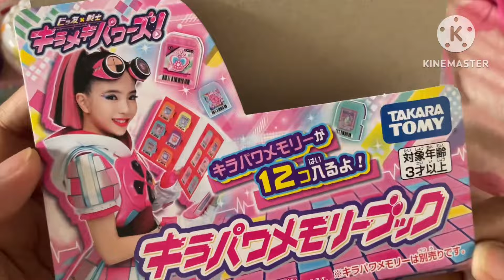Unboxing my Precure/Magical Girl Toy Collection October 2023 Haul